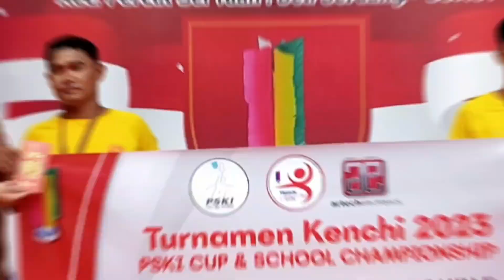Jianzi_indonesia 🇮🇩 ~ Highlights Jianzi_indonesia ~ Turnament PSKI 2023